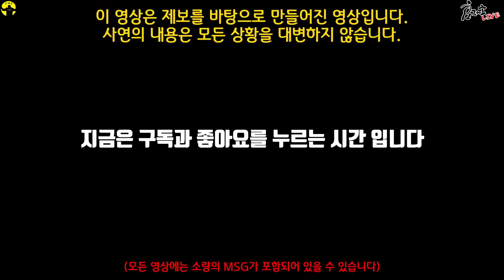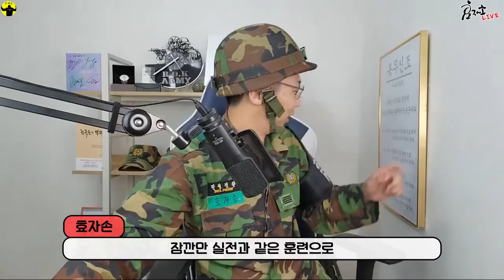뭐!? 유격 취소됐다고?ㅋㅋㅋㅋㅋ[어느 20군번 이야기]